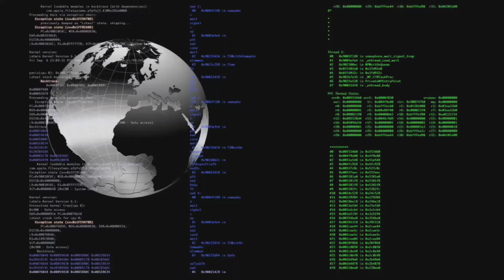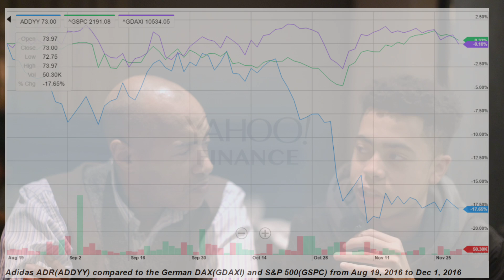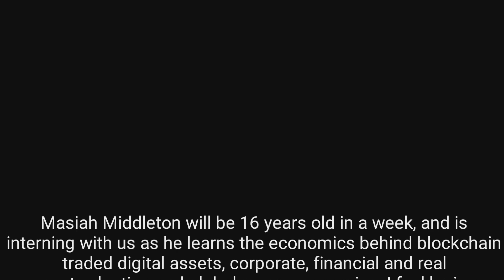Teenager Authored Corporate Valuation Tutorials Hit Home Run on Adidas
The inaugural stock valuation tutorial posted on Veritaseum.com educational and research module has hit a home run as the German stock Adidas slid 17 percent on our recomm3 Damion that it was 20 percent overvalued. New tutorial models and opinions will be posted throughout the month of December and January.
What makes this even more amazing is that the author of the model and analysis is our 15 year old international, Masiah Middleton. Props go out to this driven, intelligent young man.
Purchase access the to the learning module for just $50